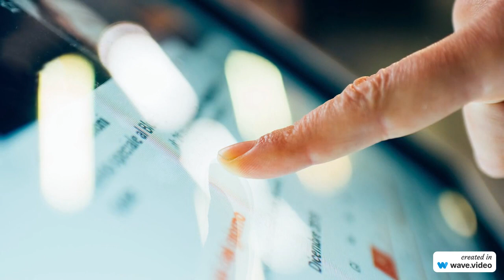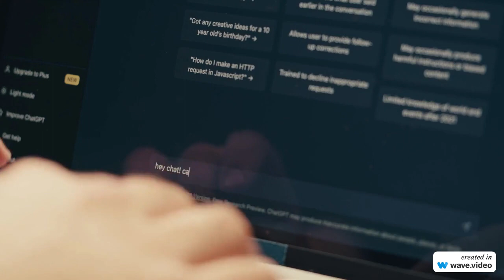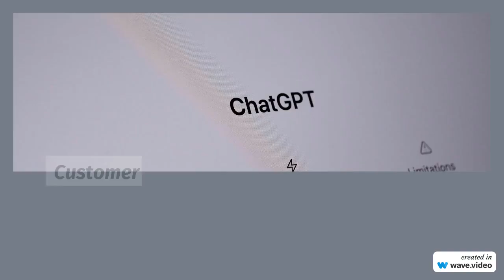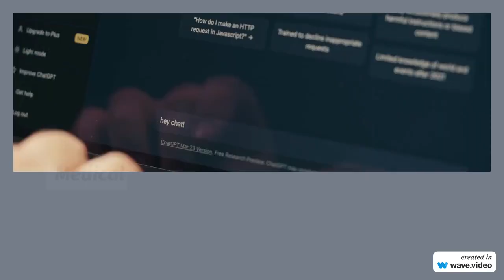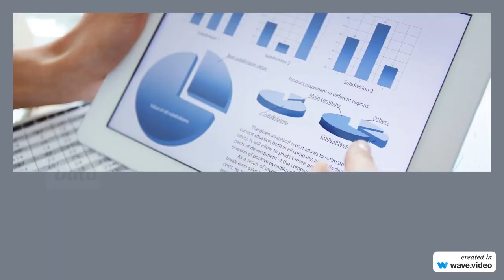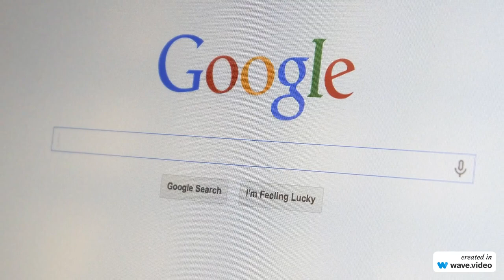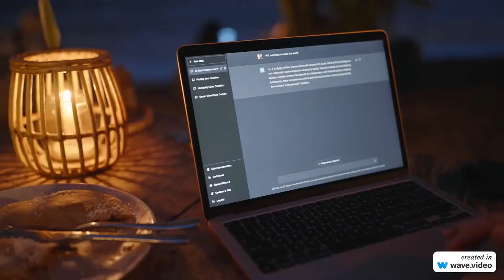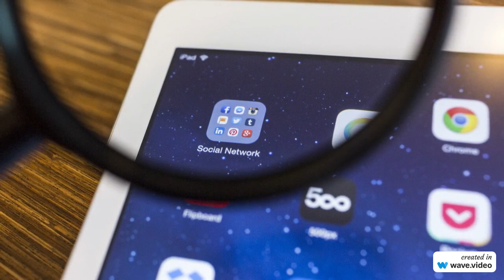What You Don’t Know About ChatGPT Applications: Real World Solutions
In this eye-opening video, we'll reveal what you don't know about ChatGPT's real-world solutions, and how it's reshaping industries worldwide.

🔮 Unlocking the Power of ChatGPT:
Discover how this AI marvel transcends simple conversations, becoming a game-changer in content creation, customer support, and e-commerce optimization.

💡 Elevating Your Business:
Learn how ChatGPT's content generation prowess can transform your online presence, boost customer engagement, and skyrocket your rankings on Google.

🌐 Global Impact:
Explore its multilingual capabilities and how it's breaking down language barriers, making it essential for global businesses.

🚀 Practical Applications:
We delve into real-world examples, from medical and legal assistance to data analysis, showcasing how ChatGPT is revolutionizing various sectors.

📊 Data-Driven Success:
See how ChatGPT can provide valuable insights, helping businesses make data-driven decisions that lead to improved performance.

Are you ready to harness the limitless potential of ChatGPT? Join us on this journey to uncover the secrets of its real-world solutions!

Thanks for tuning in, and we'll see you on the other side of limitless possibilities with ChatGPT!